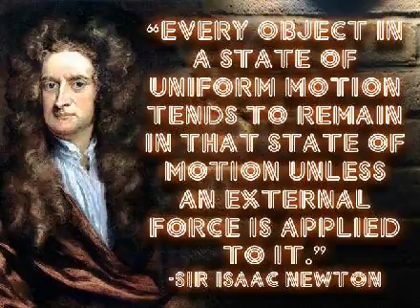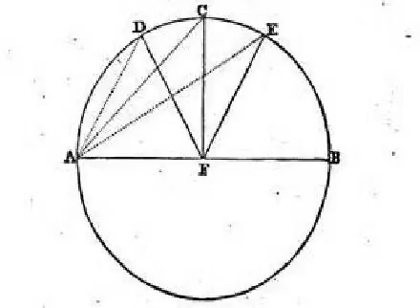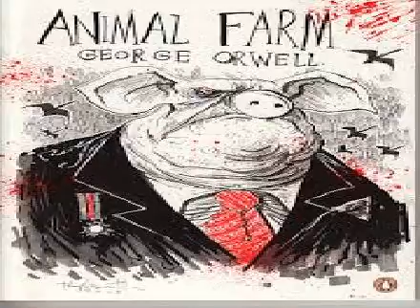2019 05 31 SATAN's GOLEM Aside numerous statement organisations Discipline on the